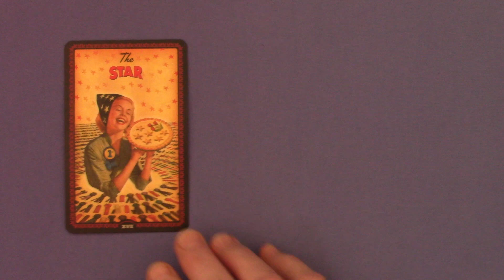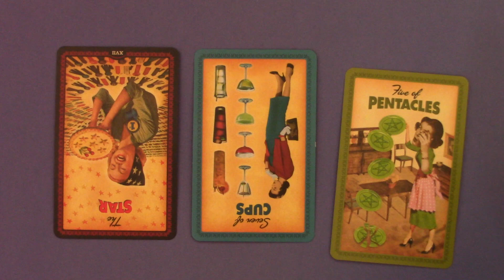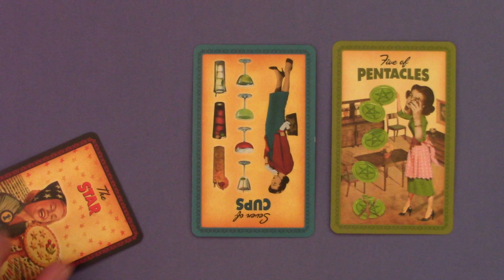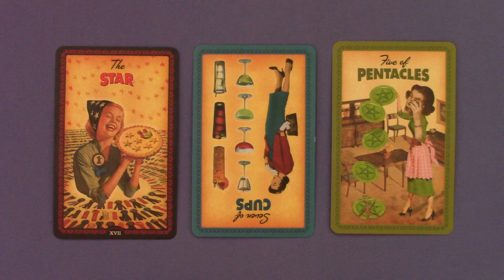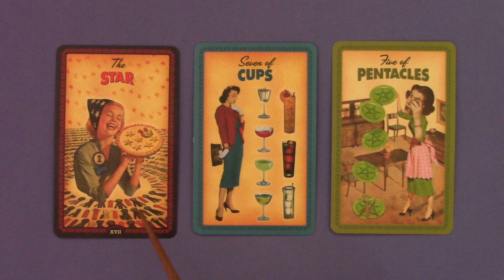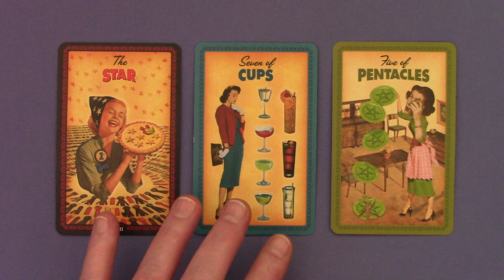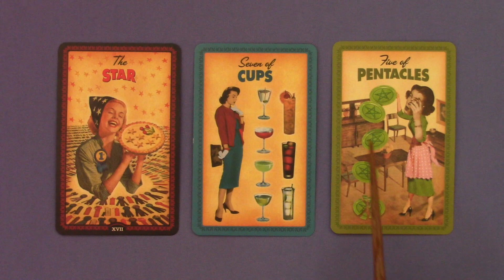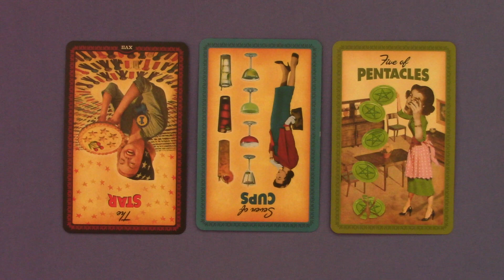Daily Tarot Fri 12.15.2023